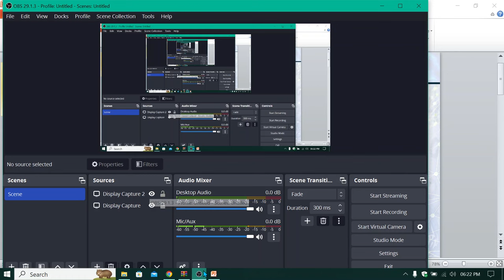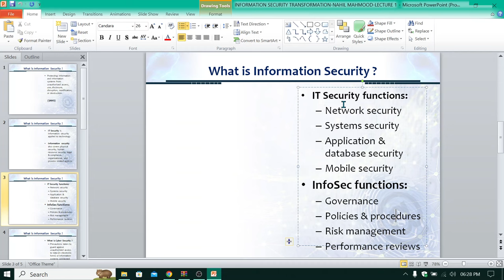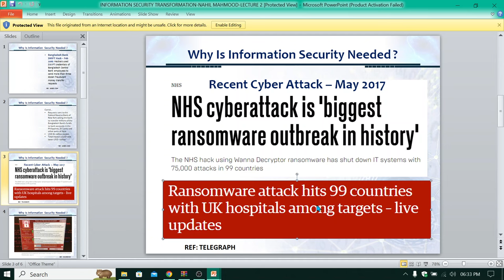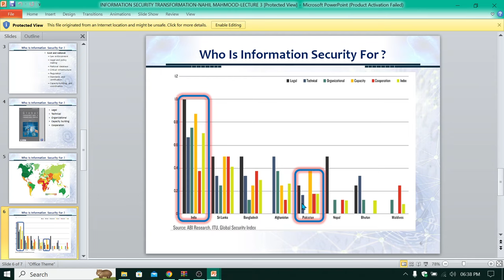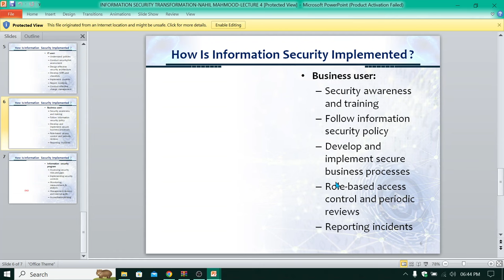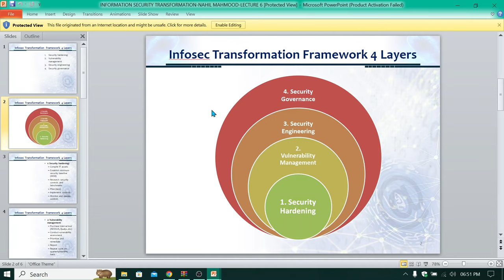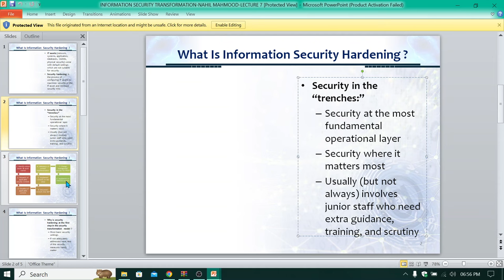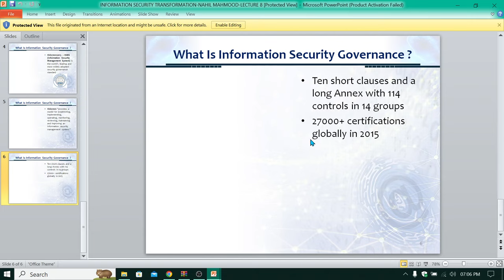CS205 Information Security Updated | Topic Module 1 to 10 | VU Short Lectures CS205